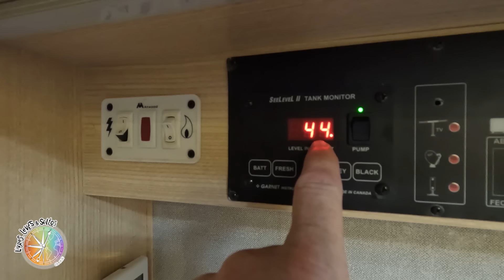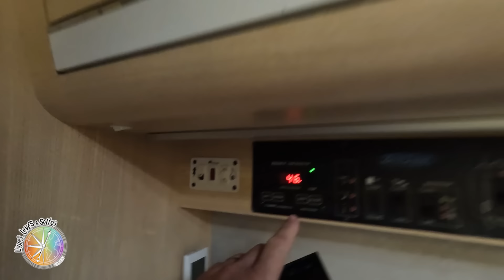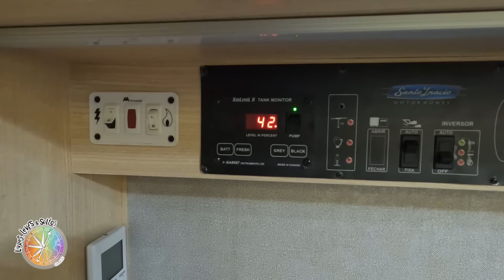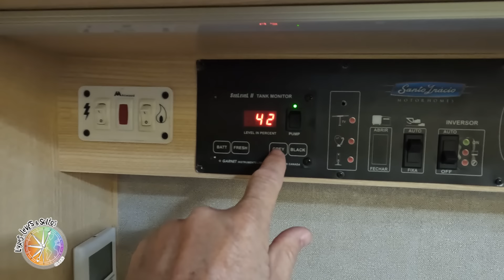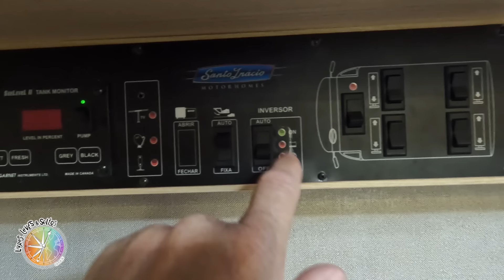Nosso dia a dia no motorhome - Fomos até Gramado para colocar a Starlink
Colocar uma Starlink no nosso motorhome significa levar a conectividade para onde quer que vamos. Com essa tecnologia de internet via satélite, teremos acesso rápido e confiável em áreas remotas, permitindo-nos trabalhar, estudar e nos entreter enquanto exploramos novos lugares. A instalação da antena Starlink no motorhome proporcionará uma conexão estável, essencial para manter-nos conectados com o mundo digital em nossas aventuras móveis.

E quem vai colocar a Starlink em nosso motorhome é a Santo Inácio Motorhomes em Gramado e nossa viagem até lá teve um grande imprevisto... furou o pneu do motorhome.

Furar o pneu do motorhome pode ser um grande inconveniente durante uma viagem. No entanto, estar preparado para essa situação pode fazer toda a diferença. Ter um kit para troca o pneu e manter a calma.

Ah... lembrando, se você ainda não é inscrito, aproveita e se inscreve! 😉